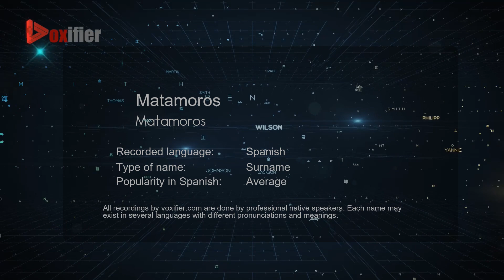How to Pronounce Matamoros (Matamoros) in Spanish - Voxifier.com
This is the Spanish pronunciation, gender, and phonetics recording of the name Matamoros (Matamoros). The same name may exist in other languages with different pronunciations. Check the meaning of name along with other possible pronunciations or similar names for free Voxifier uses the help of expert linguists to simplify pronunciations by replacing some special sounds with sounds more commonly available across all languages.